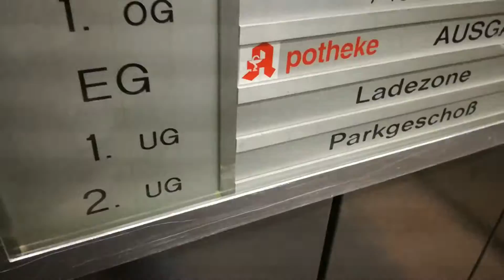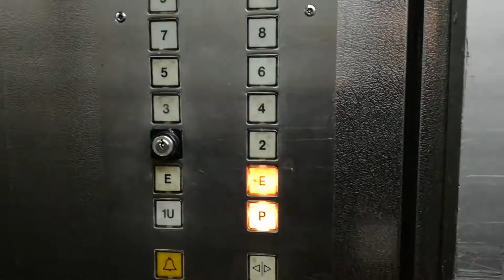R&S Aufzug im Ärztehaus in Leverkusen-Mitte